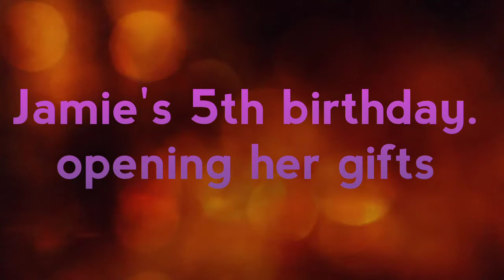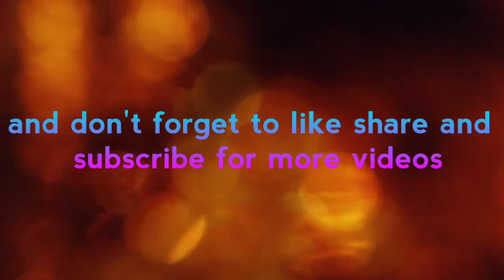Jamie's 5th birthday. opening her gifts.